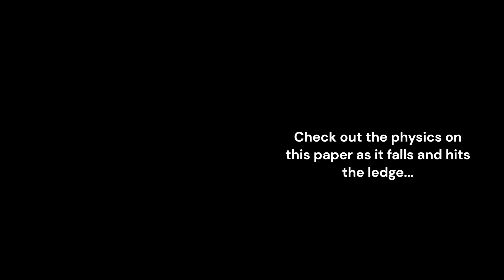INSANE level of detail in The Last of Us Part 2 - Paper Physics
OK these paper physics are IMPRESSIVE! Someone took the time to programme these sheets of paper interacting with other objects and maybe even the wind!